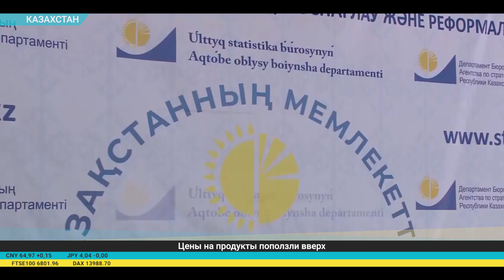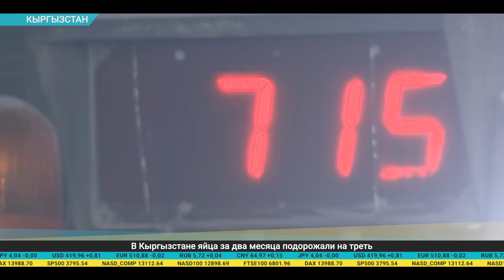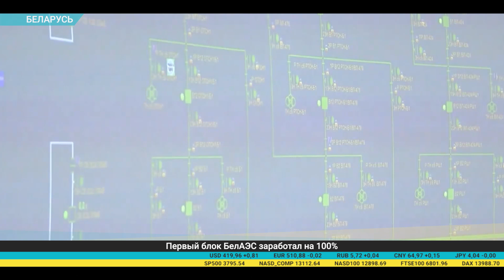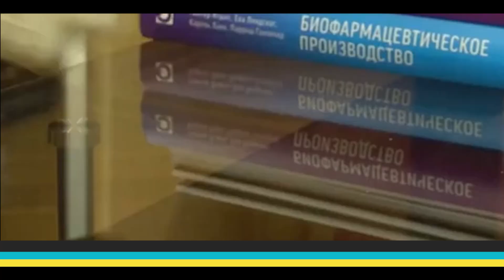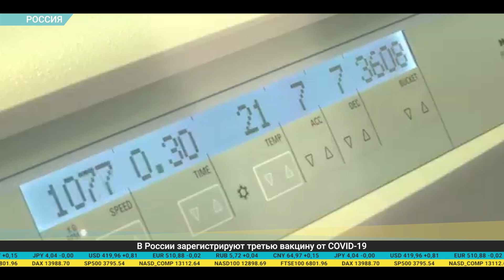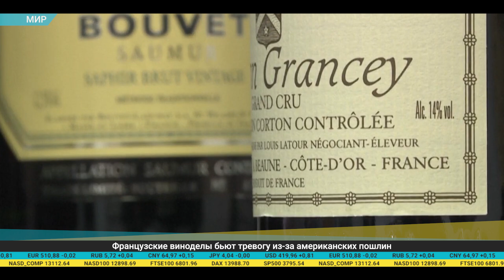Дайджест экономической прессы (15.01.2021)